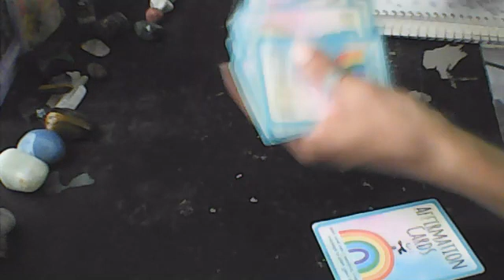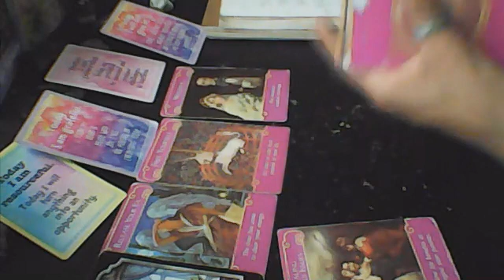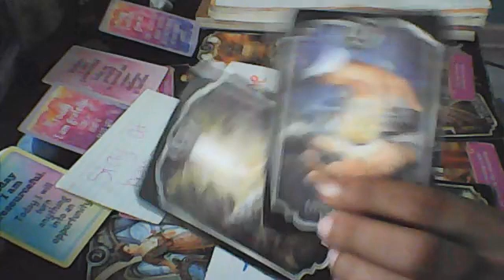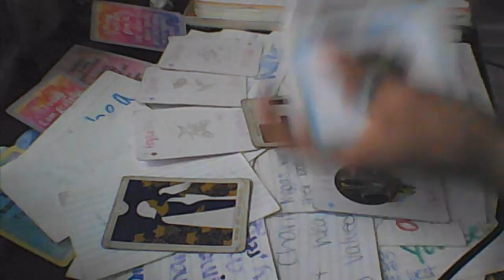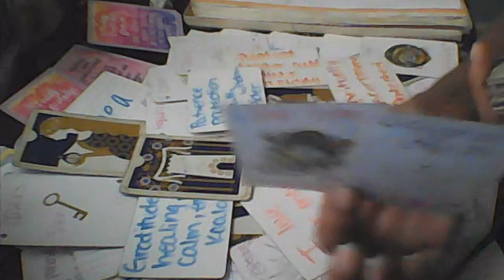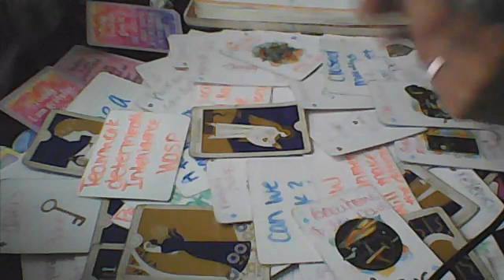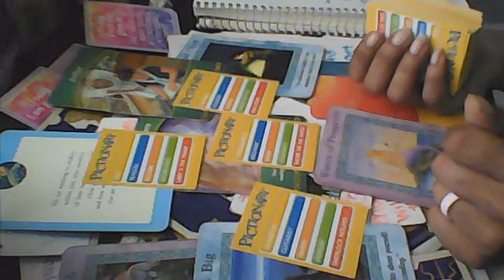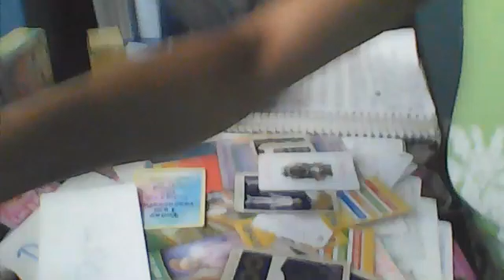STONER READING !! ROLLING STONES -IT'S GIVING ALIMONY- PULLIN ALL RABBITS OUT THE HAT - AGE GAP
TIME IS OF THE HEART NOT $

# AT MCDONALDS IS 103 DEF PAY ATTENTION